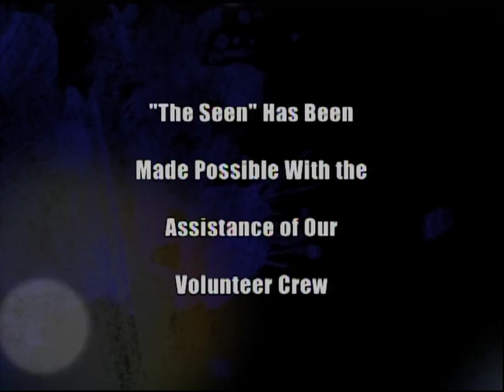The Seen 12 Chloe, Kyle and Company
Violinists Chloe and Kyle